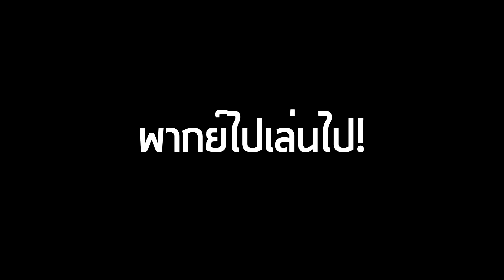ยากจัด ! เมื่อลูกเพจอยากเห็นใจร้าวเล่นไปพากย์ไป ! - RoV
สตรีมสดตั้งแต่ 2 ทุ่มเป็นต้นไปที่ Facebook เพจใจร้าวนะครับโผม